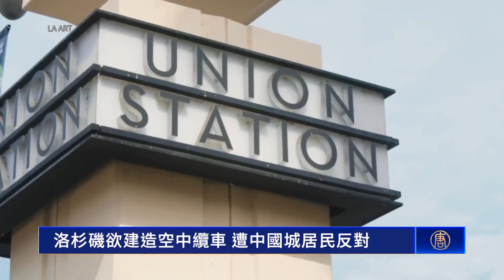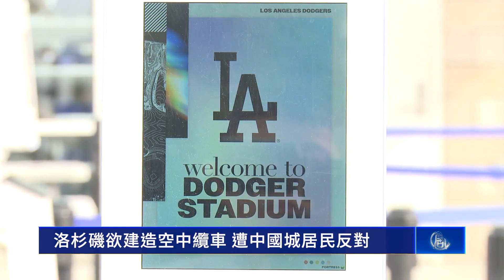洛杉磯欲建造空中纜車 遭中國城居民反對｜今日加州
洛杉磯欲建造空中纜車 遭中國城居民反對

連接道奇球場和洛杉磯聯合車站的空中纜車興建項目，自成立以來就持續遭到周邊居民的反對。近期，美國職業棒球新賽季開跑後，纜車項目再度被推上風口浪尖。

週四（30日）下午，部分民眾在洛杉磯中國城集會，抗議道奇球場與洛杉磯聯合車站之間的空中纜車項目計畫。

他們表示，橫跨中國城上空的纜車，不僅無法緩解交通擁堵，還將造成社區民眾的諸多不便。

「阻止空中纜車」聯合創始人 Phyllis Ling：「部分原因是去道奇體育場的中轉纜車沒有實際意義，因為很多人要同時到達道奇體育場，會有很長的隊伍，所以我們認為這對緩解交通沒有意義，而且它可能會引來更多人開車或乘車到我們社區去乘坐纜車。 如果在我們社區附近建造大型纜車站，這會打擾我們的生活，也會帶來噪音，而且纜車每天運行19小時。」

資料顯示，纜車造價約3億美元，每小時可運送一萬人，這1.2英里的路程所需時間約6至7分鐘。

官方預計纜車將在2028年洛杉磯奧運會前建成，並且提供持有球賽門票者和附近居民免費搭乘。

中國城居民 Tany Ling：「如果乘坐這個纜車是免費的，那麼它將如何獲得資金？如何為維護、修理和保養提供資金？他們做的另一件事是，（前道奇球隊老闆）弗蘭克．麥考特，將項目的所有權轉讓給了『解決氣候』一家非營利組織。這意味著什麼？非營利組織可以申請州和聯邦資金，但這些資金來自我們的稅收。」

此前，洛杉磯市府曾因纜車塔樓將佔用市府建造可負擔住房的土地，而反對這個項目。非營利組織「California Endowment」，也曾控告LA Metro未按照規定，與項目提出方簽約，因此質疑項目的可行性，但遭法官駁回。